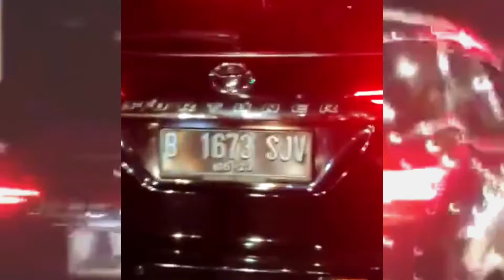Acungkan Pistol, Koboy Jakarta Jadi Tersangka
Hallo gaes,  channel YouTube saya, ternyata kontennya sangat digemari oleh banyak YouTuber terkenal. Maklum, sumber informasi dan inspirasi, terutama bidang ekonomi, sosial budaya, rekreasi, kuliner, kesehatan, Pendidikan, Destinasi Wisata, sport, bola, politik, peristiwa,  tip dan trik.
Wah, berarti keren banget tuh ya, sampai YouTuber aja mau nonton video mereka.